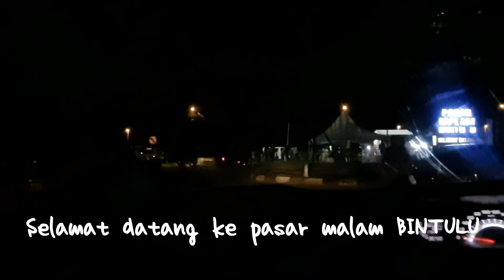Pasar malam BINTULU 2021 selepas MCO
Tapak : Shahidah commercial centre
Hari : Isnin - Sunday
waktu : 5pm - 9pm